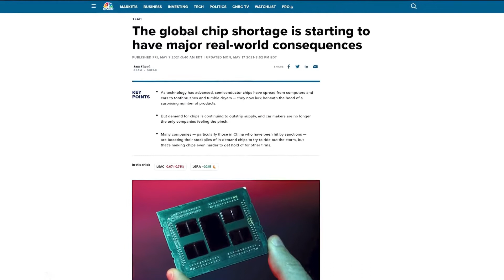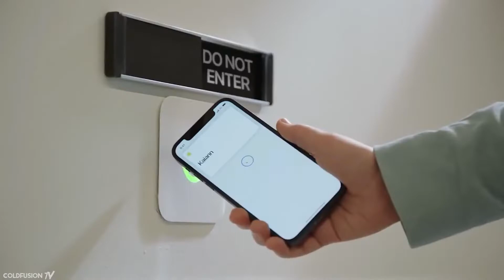Mobile Prices hike 2022 because of Russia Ukraine War & Global Chip Shortage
About Video:
friends in this video i have explained how mobile prices might hike because of Ukraine Russia War ultimately worsening Global Chip Shortage Worldwide because Russia Supply 44% of Palladium Worlds Supply and Ukraine Supplies 70% of Neon gas worldwide, dependency is huge amongst these two countires when it comes to Chip making or semiconductors process. Russia Ukraine Conflict will disrupt whole Supply and demand of these vital mobile making raw materials which can lead to higher Smartphone prices, higher car prices and related electronics.. you had already seen earlier how mobile brands like xiaomi, Motorola,realme had increased the prices of some of their smartphones, this could be because of chip Shortage.world can look towards TSMC and Intel as an alternative to fulfill current semiconductors demand as Russia will not able to Supply these raw materials because of US and EU sanctions. we were already halted and stuck by Covid era but now this ongoing war is making things worse.. hope you will like the video..

Video highlights/keywords

how ukraine invasion by russia will worsen the chip shortage globally
effects of ukraine russia war globally
impact of russia ukraine war globally
impact of ukraine war on electronics
what are the alternatives to overcome chip shortage globally
US sanctions on Russia will disrupt Palladium and neon gas supply worldwide
Ukraine invasion will worsen chip shortage
study glows
Technical guruji chip shortage

About Tech Konnect Channel:

Hi folks this is Tech Konnect (Manoj) a tech enthusiast and a big tech freak, Here in this Channel- I make Smartphone Review, Gadgets unboxing, Smartphone Comparison and technical videos with full of transparency because today in the tech world there's so much confusion on what to buy and that not so by subscribing this channel you will be updated on tech trends and related products and that will help you buying those products with ease ultimately
My main objective is to provide as much as tech info. I can provide with genuineness and transparency please support my channel and shower your love so that i feel motivated and post future videos with much more confidence than present , thanks a lot and be a part of my you tube journey. 🙏